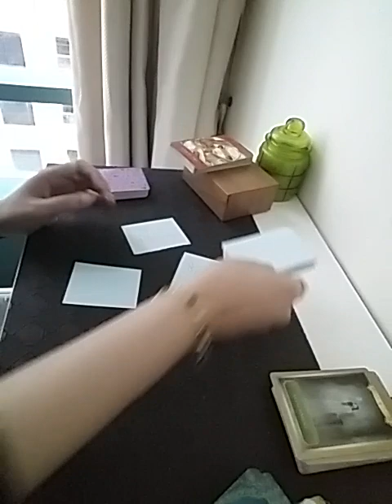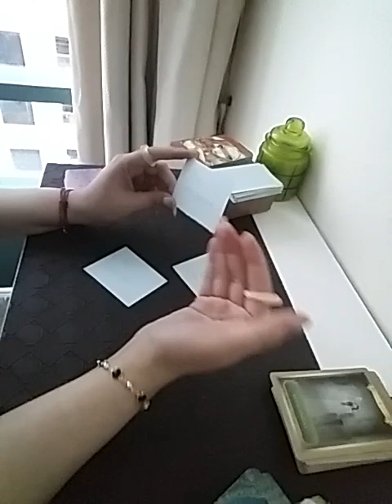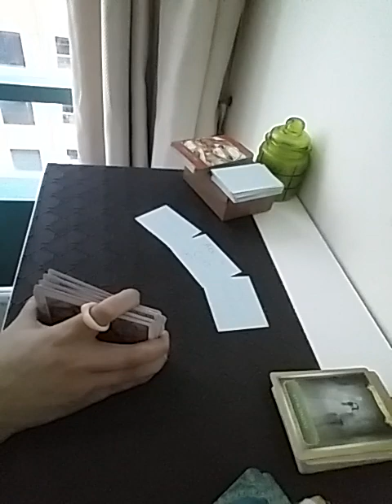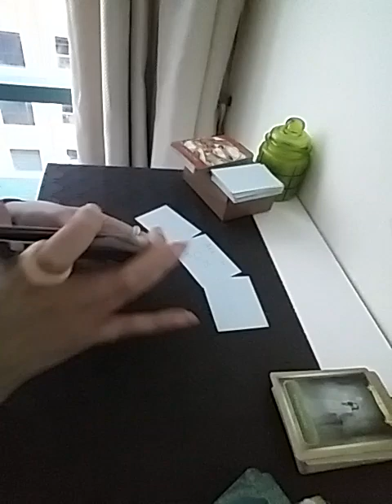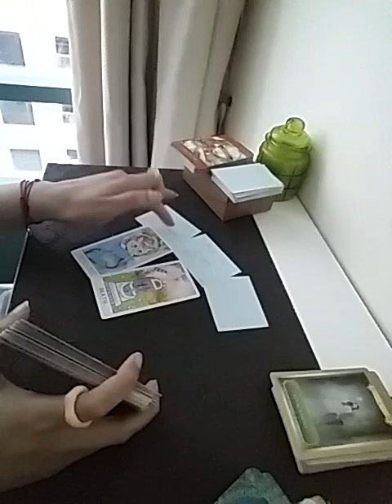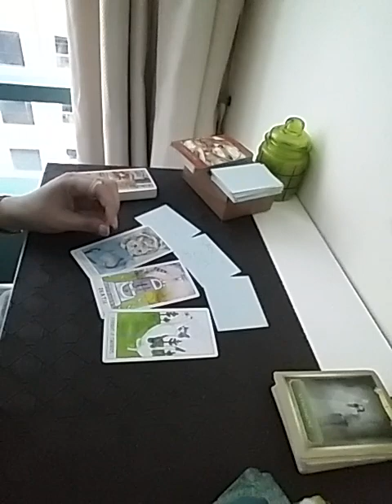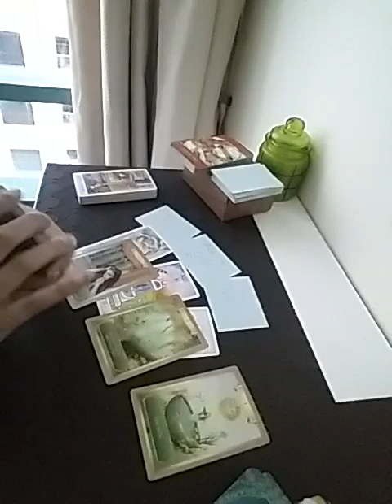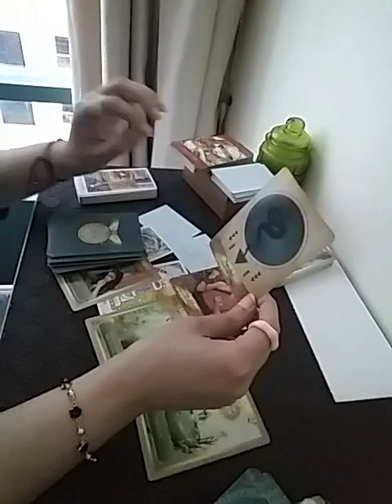Hindi/Urdu : KYA MAJOR SHIFT ANAY WALI HAI APKI LOVE LIFE MEIN ?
Services  i  offer :

1- 1 question reading - 35 USD

(5,000 - pkr)

2- 2 question reading - 55 USD

(8,000 - pkr)

3- 3 question reading - 70 USD

(10,000 - pkr)

4- 5 question reading - 100 USD

(16,000 - pkr)

5- Love n Relationships - 100 USD

(16,000 - pkr )

6- 10 Minutes customized  *SPIRITUALLY CHARGED*  affirmations that give 100% RESULTS  - 100 USD

(16,000 - pkr)

7- Consultation and step by step guidance to  MANIFEST  your Dream Desire and Goal.

(50,000 - pkr)

8- Unique Scripting technique to manifest your desire -  80 USD

(13,000 - pkr)

9- Protection from bad influences and energies  - 60 USD

(10,000 - pkr)

10- Removal of Black Magic  - 100 USD

(16,000 - pkr)

(16,000 - pkr)

12- Dream  Interpretation  - 40 USD

(6,000 - pkr)

13- Spiritually Charged Affirmations + Unique Scripting Technique - 150 USD

(25,000 - pkr)

14- Money rituals - 60 usd

(10,000 - pkr)

15- Love Rituals - 100 usd

(16,000 - pkr)

16- Subliminals - 100 usd

(16,000 - pkr)

17- Consultation along with 1 manifestation technique - 100 usd

(16,000 - pkr)

18- Angel guidance - 40 usd

(6,000 - pkr)

19- 5 Minutes Guided Meditation - 50 usd

(8,000 - pkr)

20- 5 Minutes Affirmations - 50 usd

(8,000 - pkr)